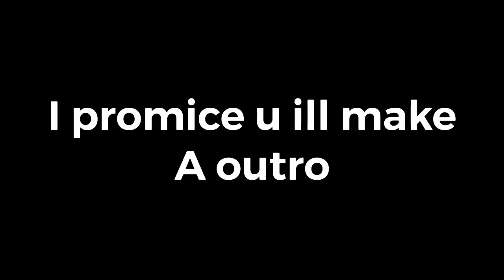Finish house + cow farm( read description)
I had a second recording but it didn’t go through the storage so I lost it. ;) I basically did was make a zombie spawned Xp farm.